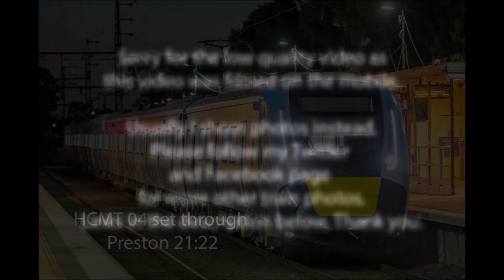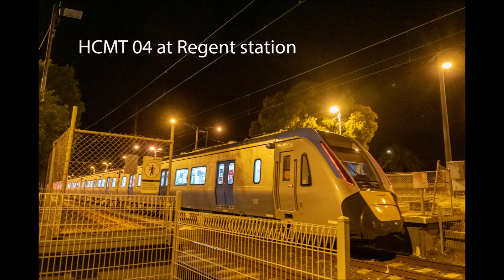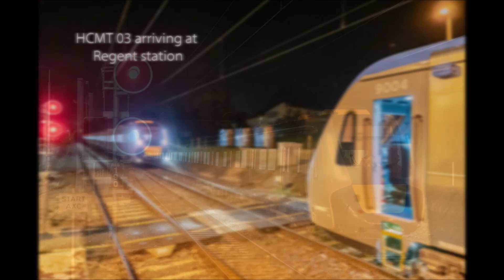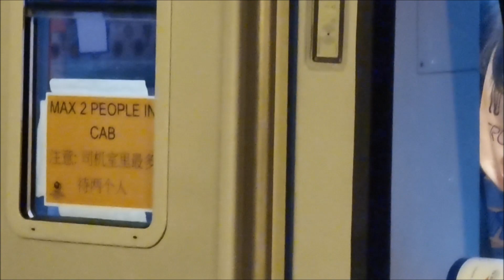14 cars HCMT testing on the Mernda line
Sorry for the low quality video as it was filmed on the mobile.

Cheers.